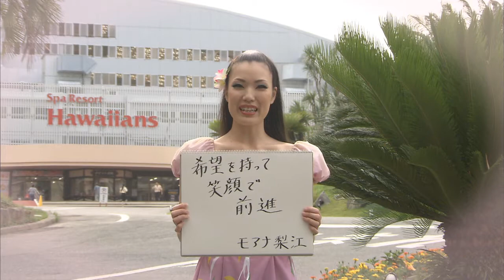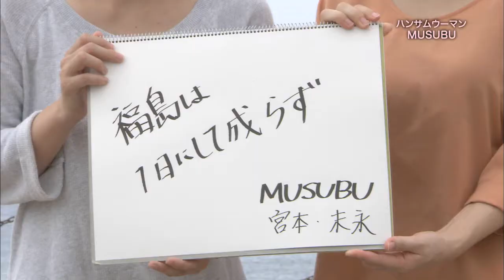ふくしまのハンサムウーマン（２７） 末永早夏さん・宮本英実さん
震災に負けず、強く、美しく前向きに生きる「ふくしまのハンサムウーマン」

震災を契機に出会った二人が、故郷小名浜、福島のためにできることを考え、地域活性プロジェクト「MUSUBU」で活動を続けるいわき市の末永早夏・宮本英実さんをご紹介します。